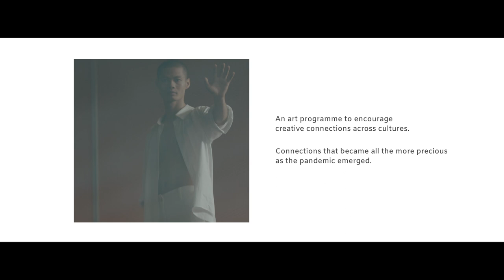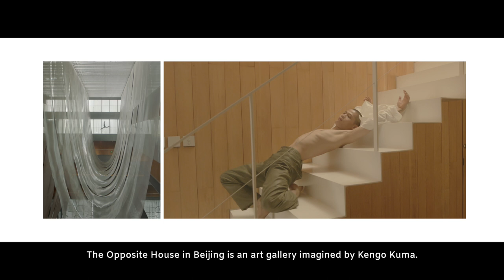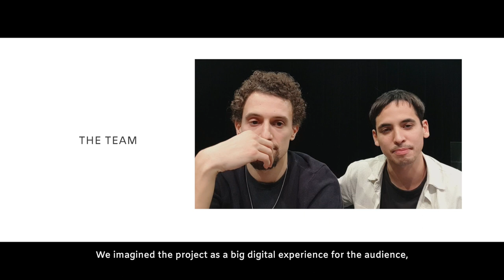Encounters Across Cultures 2021: Shanghai Textures Meet Beijing Geometry BTS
At The House Collective, we believe that incredible creativity comes from crossing cultures. Encounters Across Cultures is The House Collective’s biennial art programme where we invite artists from different backgrounds to collaborate.

The programme took on particular meaning this year with the outbreak of Covid-19 and the resulting restrictions on travel. The cross-cultural team of creators that spanned dance, interactive design and more endured quarantines and pushed on, in a demonstration of creative resilience and the human spirit to present an exploration of space and movement at each of our Houses. See what happens when they collaborate for the first time!